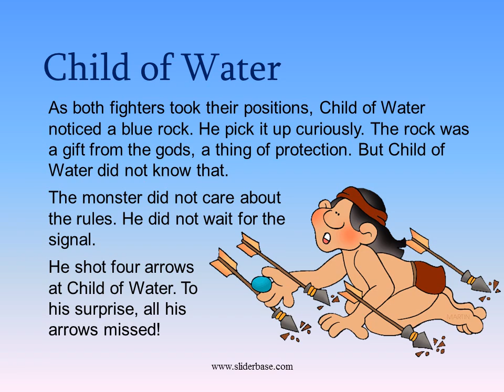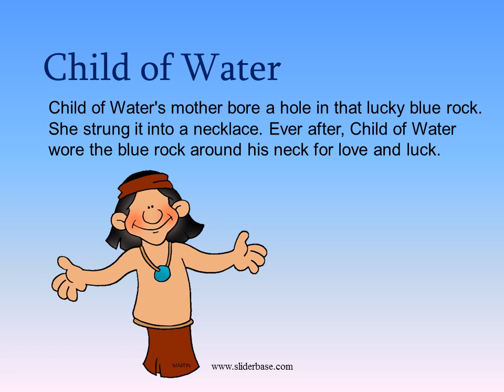A Native American Story loosely based on an Apache Myth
Child of Water
Once upon a time, a long time ago, four horrible monsters lived on the earth. They loved to catch the People and eat them. Whenever the monsters approached, all the People ran away.
One night, a monster stomped up to the wickiup of Child of Water and his mother. Before his mother could stop him, Child of Water challenged the monster to a contest

"Here are the rules," said Child of Water. He carefully explained that he would be on one side of the cliff and the monster would be on the other.
When the signal was given, both sides would have a chance to shoot four arrows at each other, at the same time. Whoever killed the other would get all the food

Each time, wearing his lucky blue rock, each monster's arrows missed Child of Water.

But Child of Water's arrows killed each monster, every time, until all the monsters were gone.